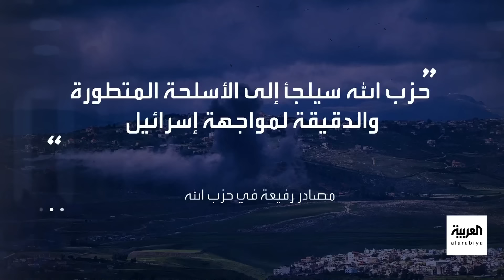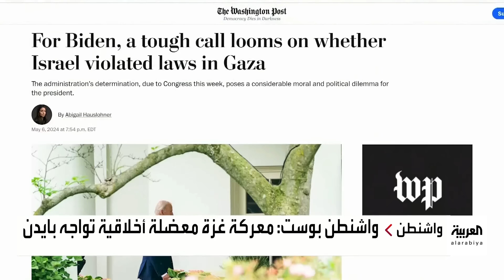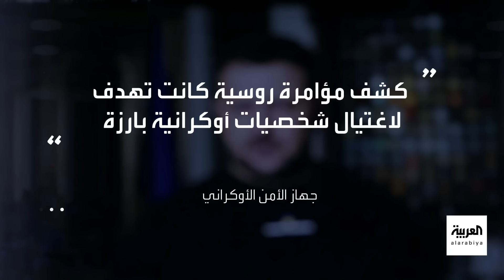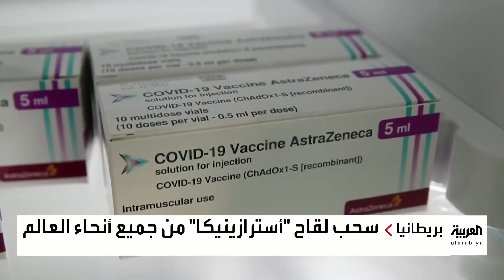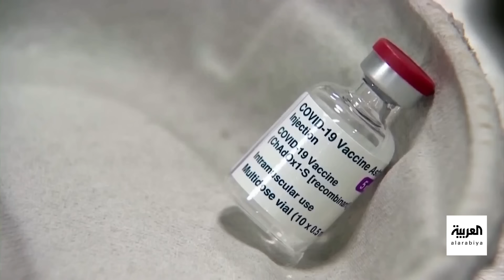نشرة 8 غرينتش | اشتباكات عنيفة شرق رفح.. وساعات حاسمة في مفاوضات الهدنة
نشرة 8 غرينتش | اشتباكات عنيفة شرق رفح.. وساعات حاسمة في مفاوضات الهدنة.. واشنطن متفائلة وإسرائيل تهدد.. وكييف تكشف مؤامرة اغتيال زيلنيسكي.. والعربية في الغواصة السوفيتية الأكبر

لمعرفة أحدث المستجدات.. عبر البث المباشر من هنا ⤵
وبإمكانكم متابعة العربية على منصات التواصل